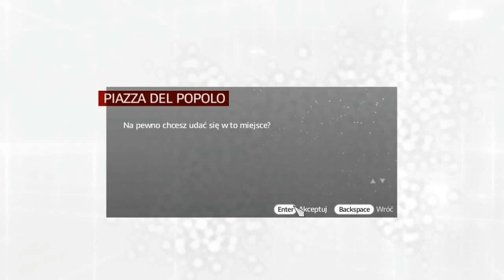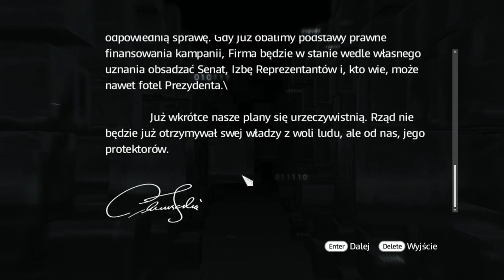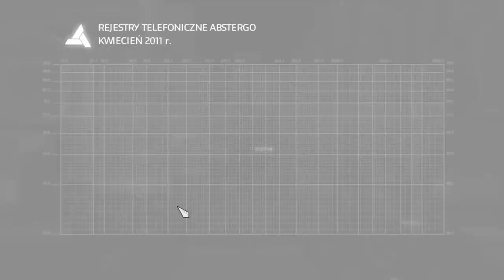Zagrajmy w Assassin's Creed Brotherhood #060 PL HD [ŚLEPO]